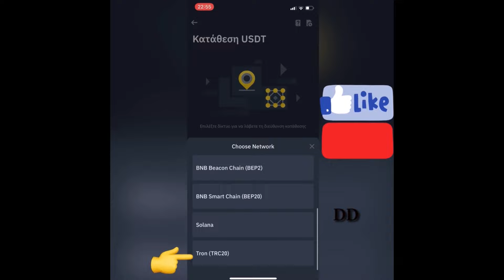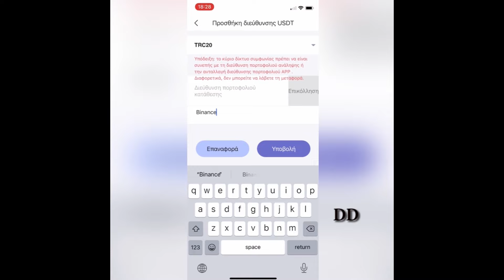Ο οδηγός χρήσης της πυραμίδας Wind Media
Ο οδηγός χρήσης της πλατφόρμας Wind Media που τέθηκε απροειδοποίητα εκτός λειτουργίας. Οι δημιουργοί του βίντεο είχαν βάλει ως μουσικό χαλί το "Πέτα τα" του ράπερ Light (αντικαταστάθηκε λόγω copyright).